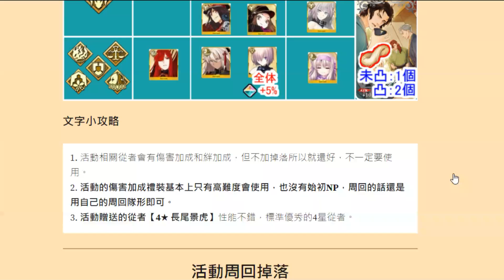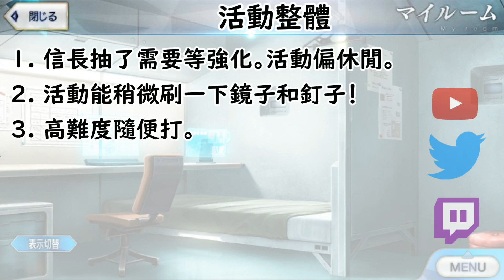【FGO】繁中本能寺『精短攻略』活動要點｜魔王信要抽嗎？【by.雷槍】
不算麻煩的活動，有空有體力就去打一打。到後面還有鏡子刷，但沒有金蛋蛋。
剛抽到馬哈的人就乖乖回去2.4刷吧www
CC字幕君死去
✿  雷槍 ✿
✿  工商聯絡 ✿
影片內非雷槍的影片：
Tohgami Tomoe Ch / 遠上ともえ

0:00 前言
0:53 活動小介紹
1:51 從者介紹
3:38 尾聲